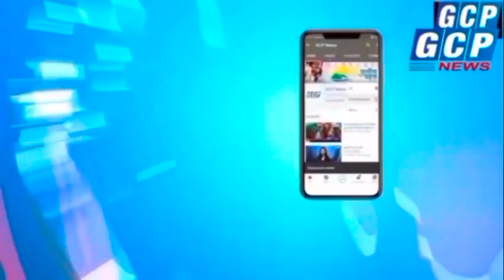मंदसौर पुलिस द्वारा किया गया विगत दिनों हुई चैन स्नैचिंग की घटना का खुलासा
मंदसौर से बापुलाल डांगी की रिपोर्ट*
थाना कोतवाली क्षेत्र अंतर्गत रामटेकरी क्षेत्र में आरोपियों द्वारा दिया था चैन स्नैचिंग की घटना को अंजाम*

 *दिन-दहाड़े महिला के गले से चेन लुटकर ले जाने वाले बदमाश को किया गया गिरफ्तार, लुटी गयी सोने की चेन को भी किया बरामद*

 *आरोपीयो से लूटा गया माल तथा घटना में प्रयोग की गयी मोटर सायकल व अवैध पिस्टल की गई जप्त।*